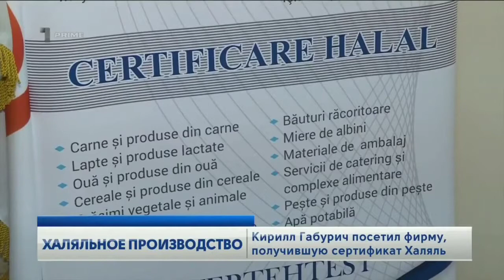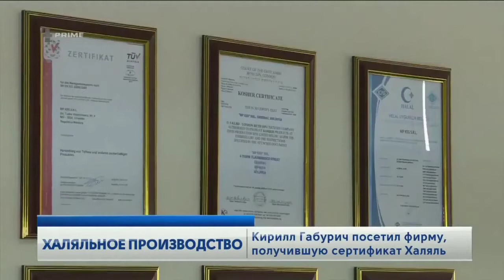APLGO Сертификат халяль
Теперь ни у кого не возникнет вопросов о высоком качестве и экологичности нашего продукта.
 Никаких вредных веществ и ГМО!
Только польза!
Завод и каждый продукт изучался под микроскопом!!!
И это в прямом смысле слова!
Каждый вид драже 2 недели изучался в Турции в лучших лабораториях и разбирался до ДНК.
Мы получили просто безупречные результаты, исключающие в нашем продукте наличие каких-либо вредных бактерий. Продукт ACUMULLIT SA с достоинством прошёл абсолютно все проверки!
Подробнее смотрите в нашем видео!
Уникальная компания!

Компания APLGO активно развивается на рынке вот уже больше 7 лет. Она с легкостью преодолела самые опасные кризисы МЛМ компании одного, трех и пяти лет.
 Её сеть насчитывает более 250 тысяч партнеров по всему миру.

Уникальный продукт!

ЦЕЛИТЕЛЬНАЯ СИЛА ПРИРОДЫ – УНИКАЛЬНЫЙ ЭНЕРГЕТИЧЕСКИЙ ПРОДУКТ – настоящий дар природы, спасение от многих болезней . Вы уже сейчас можете воспользоваться этим уникальным средством профилактики и поддержки при лечении различных заболеваний.
Скайп: svet66-08
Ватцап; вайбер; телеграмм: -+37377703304